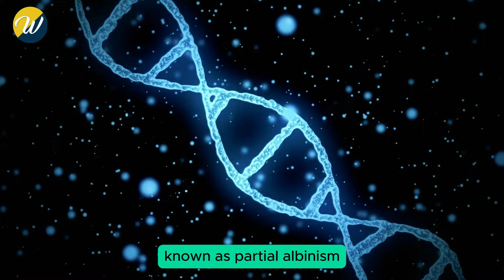Nurses Stunned by Newborn’s Unexpected Hairdo Right After Birth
Nurses Stunned by Newborn’s Unexpected Hairdo Right After Birth. When a new mom gave birth to her baby, she was eager to see her daughter for the first time. However, when the little girl was finally delivered, her unique appearance took everyone by surprise, including the nurses, who couldn't hide their astonishment.